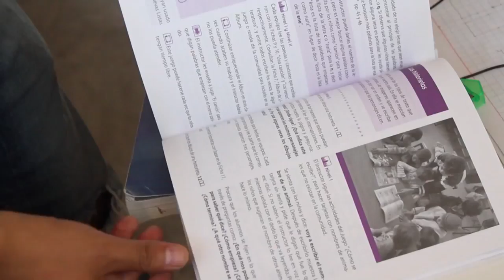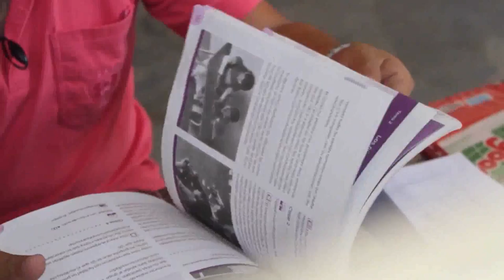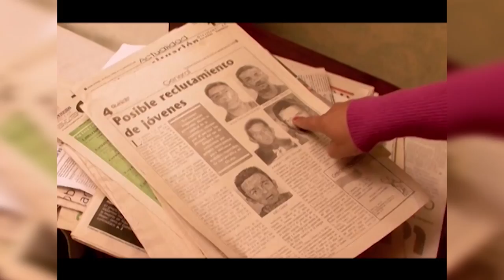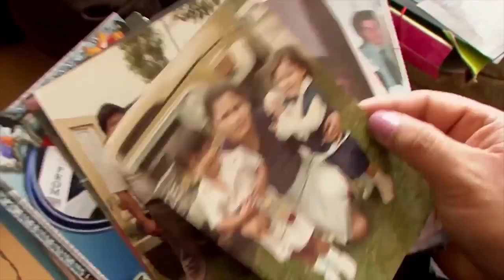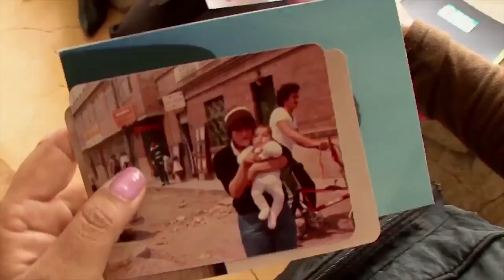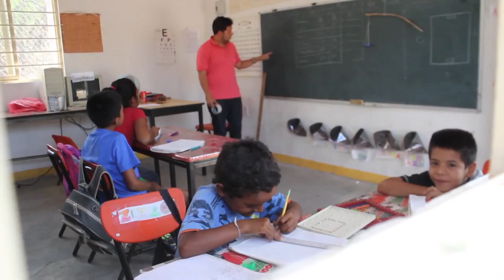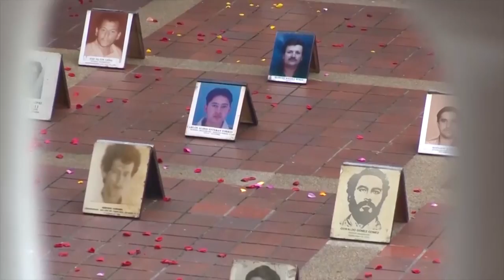Licenciatura en Educación Comunitaria con énfasis en DDHH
Cap 289.
Ante la responsabilidad de avanzar en la construcción de un país justo, equitativo e incluyente, necesitamos sanar las huellas profundas causadas por la guerra, apostando por la reconstrucción del tejido social afectado por el conflicto armado. La Licenciatura en Educación Comunitaria con Énfasis en Derechos Humanos de la Universidad Pedagógica Nacional construye y discute propuestas educativas, para un país justo, equitativo e incluyente.